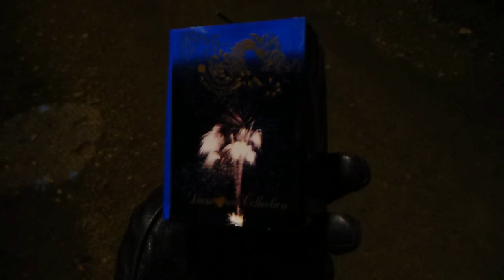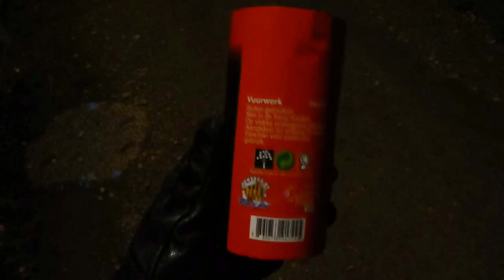Diamond Collection Fontänen Kat. F2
2 kleine Fontänen Kategorie F2 aus dem 8 teiligen Diamond Collection Set von Vulcan Feuerwerk 2015